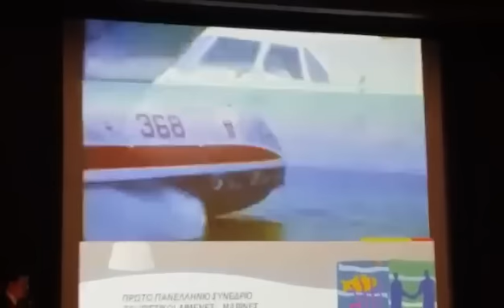Tο μέλλον στα αεροπλάνα της...θάλασσας